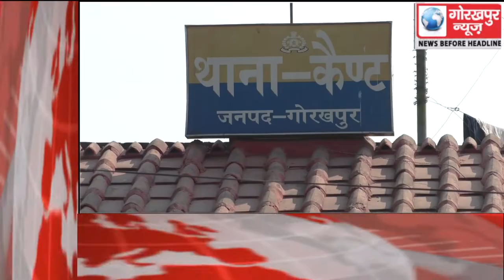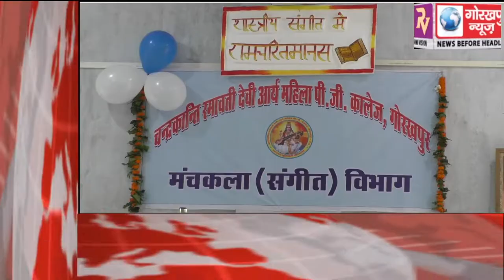GORAKHPUR NEWS Headline 24-11-2018